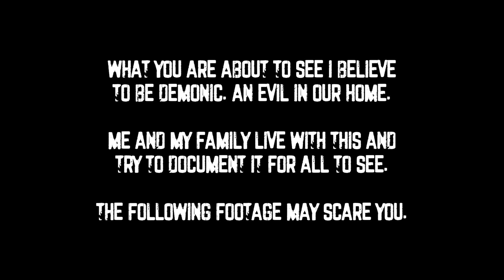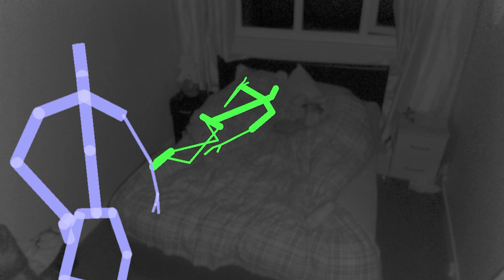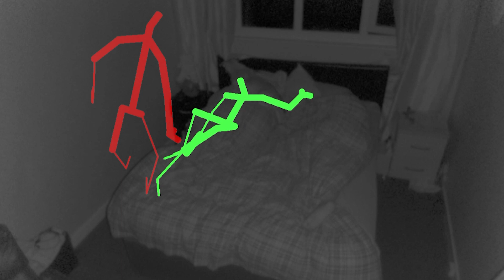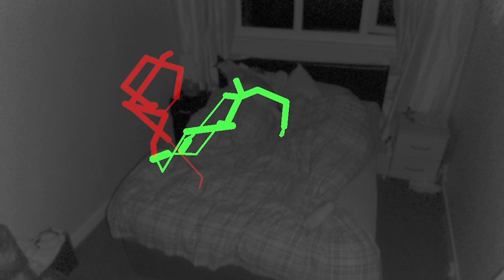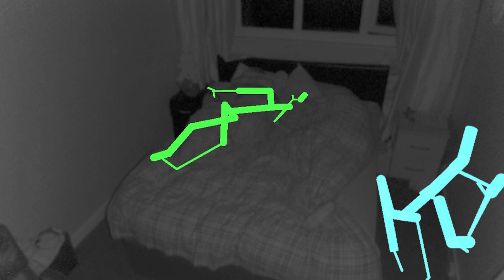I LIVE IN A HAUNTED HOUSE AND THIS JUST HAPPENED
This is another crazy night of paranormal activity.  After trying to ignore this demon for close to 2 weeks i have changed direction.  I feel the demon/poltergeist sees my submissiveness as weakness, that's why its been able to take over a few times.  Last time i constantly challenged the demon/poltergeist , that's how its going to be from now.

After our last video i have started to believe that there could be some sort of portal in the house.  i use the k2 bear and spirit box and get some interesting results.  Later in the bedroom the kinect cam picks up so many ghosts in the bedroom.  i don't know if the bear went off as it looks like the kinect cant pick up the lights on it.